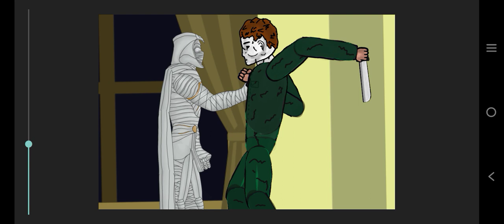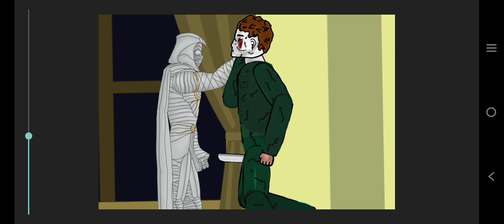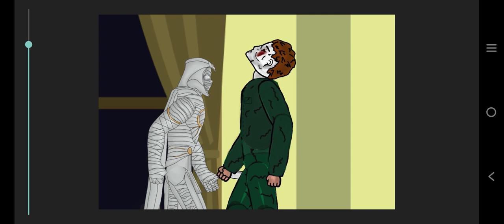Moon Knight 🆚 Michael myers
Credits:Moon knight by:I forgor💀

Michael myers by:Agent studios